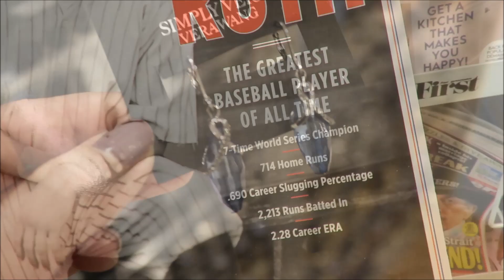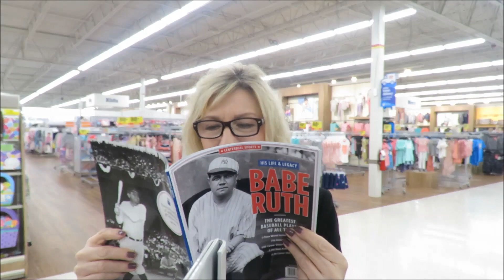The Fashion Tag ! My Boho Lookbook Over 60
Style &  Fashion Over 50 and Over 60!- My Boho LookBook. Join me on this fashion exploration of dressing Boho at 64. I am 5'3 and measure 38-30-38. I am wearing a Size 8 -10 and tops are in a med to large. I have taken your questions and I put them in a tag.  Personal style…my own story is here and maybe you will share with me your fashion story in the comments!
Thank you for your love and prayers for Bill and thank you for being sharing this journey with me.

xxoo Susan & The Dez
TAG QUESTIONS: I tag all the beautiful ladies of YouTube to do this tag! You will have so much fun and I can't wait to see what you pick as your favorites! When You Do the Tag I will make sure I shout you out :)
Fashion Over 50 - Advice and Finding Your Style - Tag
1. How would you describe your style - What has been your history with clothes and establishing a wardrobe.
2. What are the 3 most important things you consider when buying your clothes...( what guides you before purchase...color, cut, price, fabric
3. What are your favorite accessories and why?
4. What famous woman inspires you the most when it comes to fashion.
5. What do you feel most beautiful in - (perhaps model your favorite outfits here from your closet 2 -4)
 6. Can the wrong clothes age us? The most common mistake you see?
7. Do you believe there are rules for older women to follow?
8. Do clothes make the woman or does the woman make the clothes?
9. Best fashion advice you ever received
10. Best fashion advice you can give someone over 60
 SOUNDTRACK
Song # 1  Transitions by Sarah Lee

Below Are Links To The OutFits I Model. Where I Could Not find The Exact Garment I Found something Similar: If you click on Amazon links or Magic Links, I may make money. Thank you for being here and I hope you enjoyed the fashion show!

SHOES
Circus by Sam Edelman Sydney Women's Mules
Same Style in Black CIRCUS
The Dresses:
Long Black Dress with Red Cape – Similar
Stars at Night Dress SHEIN
Fashionover50 This Dress Was Sent To Me December 2017 - My Favorite!
Shein Festival Dresses I Own!
Pink & Black Cocktail Dress
Similar - Great Cut

Black Empire Summer Dress - Khols

(Similar) Vera Wang - I bought this dress this week in 3 colors...all different patterns. It's perfect for summer and the cut is fantastic. I am in a medium.

Off The Shoulder Summer Floral Dress

Tops:
Simply Vera Wang White Lace Peplum-Hem Blouse Is it me but how beautiful is this top?

White Crochet Tie-Front Peasant Top Khols
Black Blouse Under Gold Suede Jacket

Blue - Textured Floral Print  Maxi Skirt
EMI & JOE

✔MAKEUP- Revlon Candid Foundation – Fragrance Free
✔ My LipStick – Malani Matte Drama
I am a participant in the Amazon Services  Associates Program; an affiliate advertising program designed to provide a means for me to earn fees by linking to Amazon.com and affiliated sites. Thank you so much for your support. MAGICLINKS – Please note that I may make money if you click on a link that is from MagicLinks.